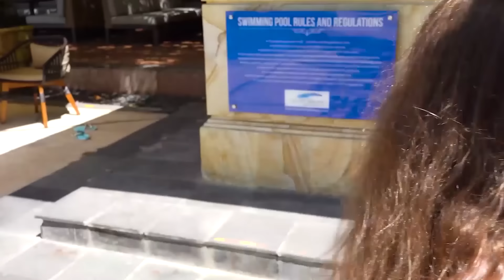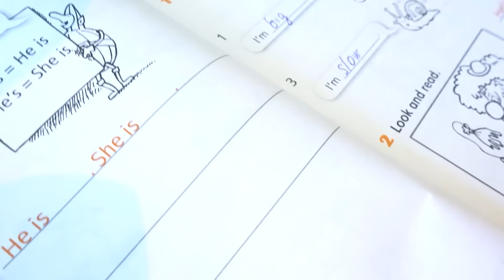SELENA BẤT NGỜ KHI QUÁT VẬT HUGGY XUẤT HIỆN GIẾT HẾT TẤT CẢ *ĐẠI CHIẾN HUGGY LẦN 2 😱😵